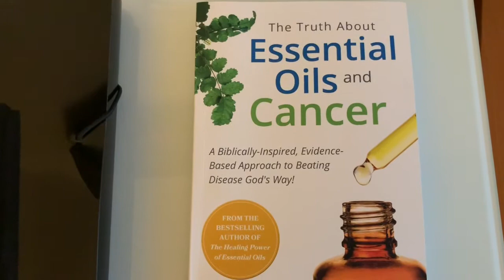ПОРТ ДЛЯ ХИМИОТЕРАПИИ/РАК/ОНКОЛОГИЯ/МОЯ ИСТОРИЯ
Спасибо, что посетили мой канал, где я делюсь своей историей и методами борьбы с раком. Мой диагноз ракяичников , стадия 3.
Сегодня вы узнаете как устанавливают порт для химиотерапии.